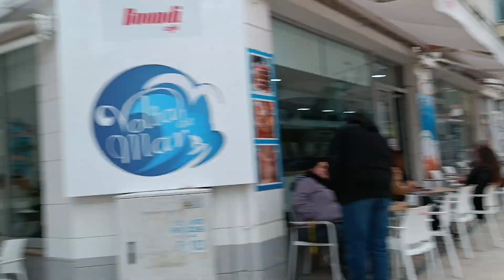NAZARE MERCADO MUNICIPAL, STREETS AND HARBOUR SITE IAN 2024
NAZARE MERCADO MUNICIPAL, STREETS AND HARBOUR SITE 2024
WALKING TOUR NAZARE